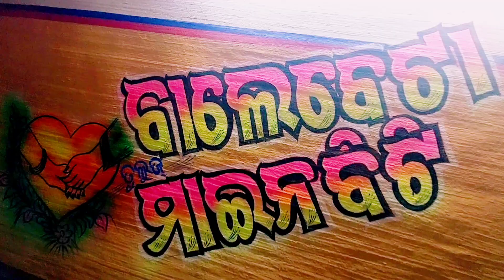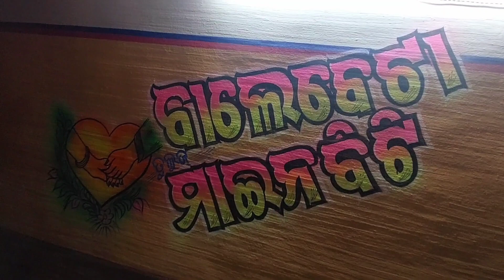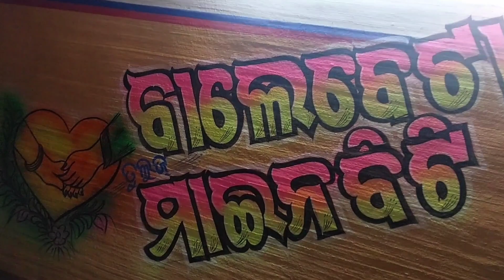Wedding home painting 🏡